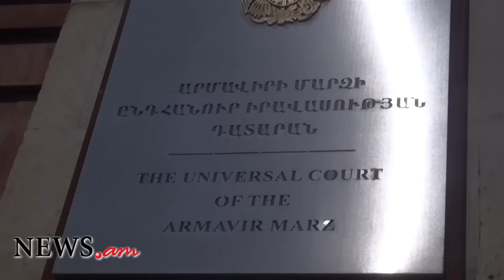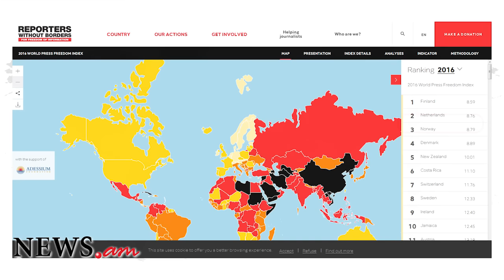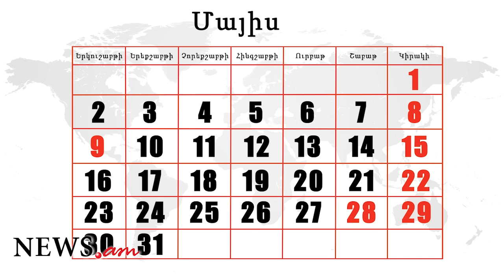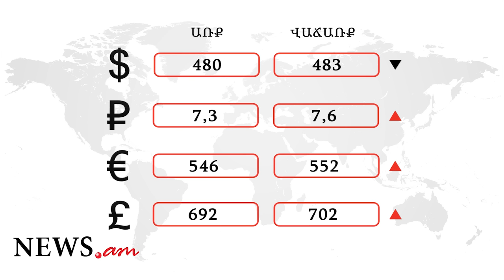Օրվա գլխավոր լուրերը՝ «մեկ տողով». 20.04.2016